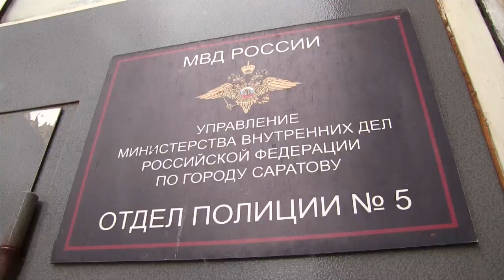Мечтавшая о рыбках девушка для начала украла аквариум в зоомагазине